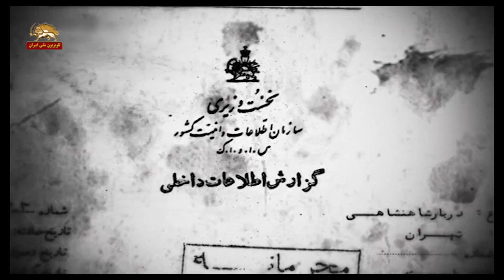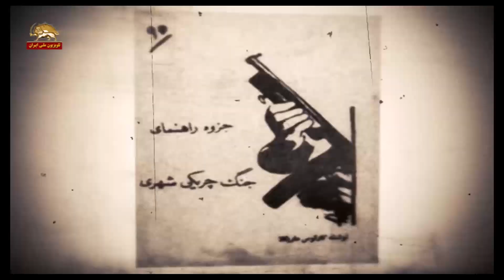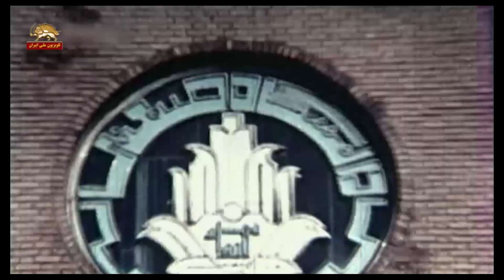آخرین امید -در اولین سنگر ۵۰ تا ۵۷ قسمت اول- ۱،زندان،آغاز و نه پایان